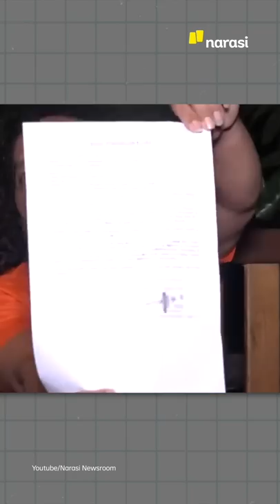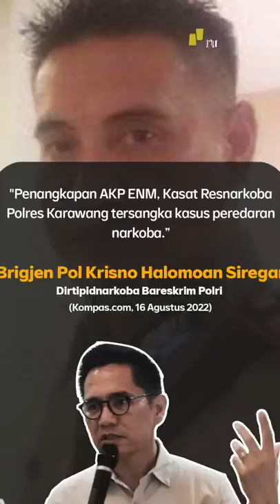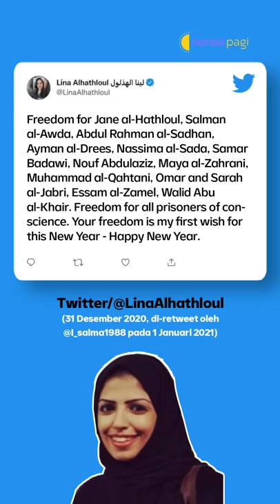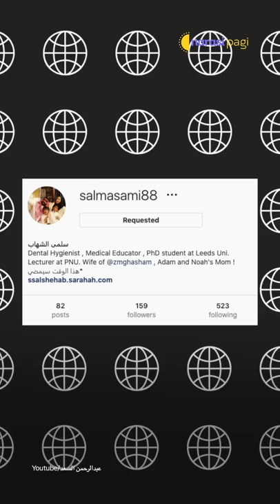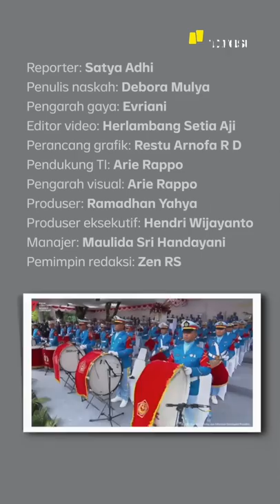DISKON HUKUMAN KORUPTOR DI HARI KEMERDEKAAN | Narasi Pagi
Kementerian Hukum dan HAM (Kemenkumham) memberikan remisi kepada 168.916 narapidana dan anak binaan yang menghuni lembaga pemasyarakatan di seluruh Indonesia. Sebanyak 2.725 napi di antaranya langsung bebas.

Tercatat ada juga 421 napi kasus korupsi yang menerima remisi. Mereka di antaranya eks Wakil Ketua Komisi VII DPR Eni Maulani Saragih, eks Gubernur Banten Ratu Atut Chosiyah, eks Jaksa Pinangki Sirna Malasari, hingga eks Bupati Kutai Kartanegara Rita Widyasari.

Selain soal remisi, ada juga penyanyi cilik Farel Prayoga yang berhasil "menggoyang" Istana Negara lewat lagu yang lagi viral berjudul “Ojo Dibandingke” yang ia nyanyikan di peringatan HUT ke-77 RI, hingga Kasat Narkoba yang ditangkap karena kasus peredaran narkoba. Yuk, ikuti informasinya, dan simak kabar menarik lainnya di Narasi Pagi. (Narasi)

(Narasi)